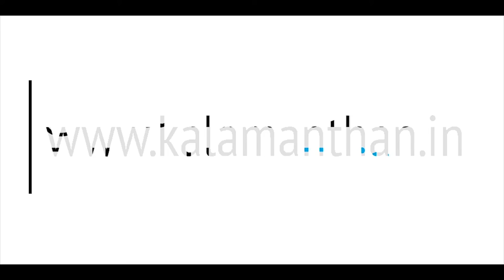Sumit Singh Qaasid Dehalvi || Kaavya Dhaara - Manthan Literature Festival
Talented poet with his lovely renditions at Manthan Literature Festival.